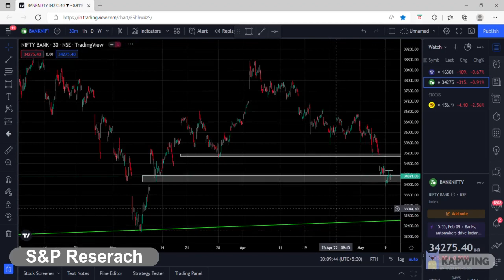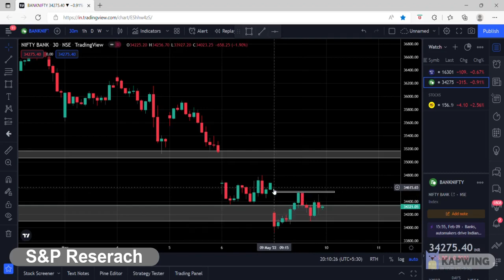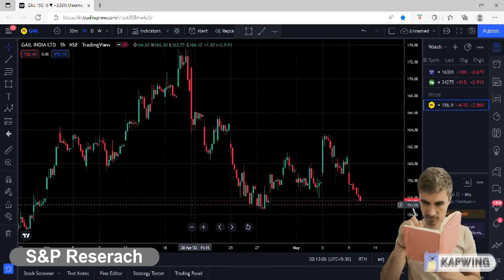Nifty & Bank Nifty Trade for Tomorrow 10-05-2022 - Price Action Explain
Bank Nifty Price Action Explained

Understanding how to implement technical analysis correctly in your trading is one of the most important things you need to create a profitable trading career. If you do not understand technical analysis or if you do not know how to use technical analysis correctly, then your chances of creating profits from trading are near ZERO. But, don't worry. Today, we are going to fix that! Enjoy

Price Action Course 2022 | Complete Price Action Trading Course Basics to Advance  by Sumit Pande

Price action study
Price Action Explain

Now open a Free Demat account with Angel Broking Ltd.
please click on the below link for the Free Demat account opening:-

Social Media -
We Are on Instagram as @trade_with_chart.

"Trading" "Trading strategy" "Bank nifty" "Nifty" "swing trading" "forex trading"
"power of stocks" "stock market for beginners"

📍[ IMPORTANT NOTICE ]:
All Right to Above Music Label & No Copyrights Infringement intendent .